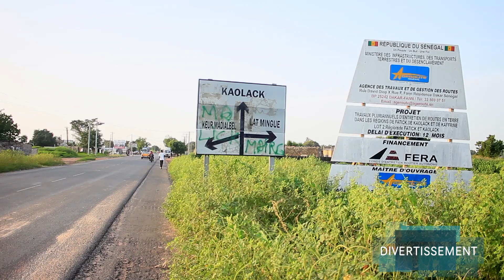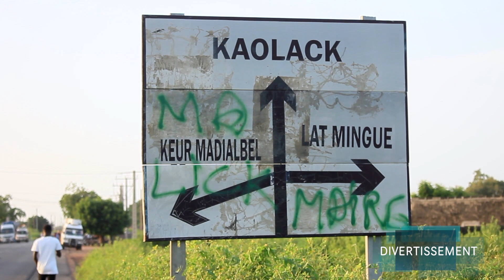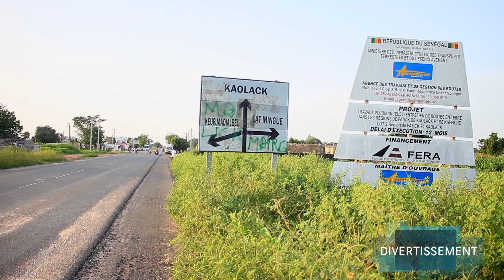Reportage à Kaolack sur l'impact de la fluorose dentaire chez la population